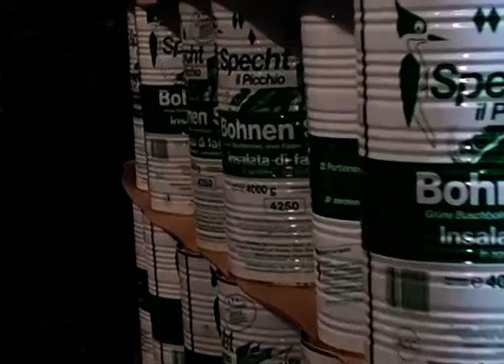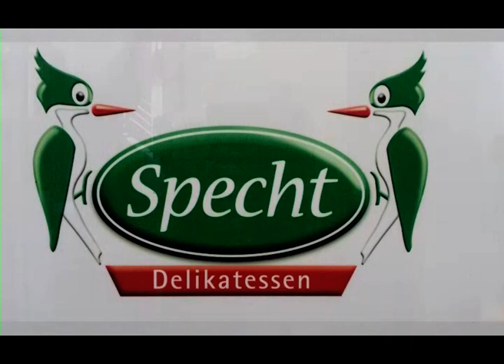How to create stability for canned food with stretch hood wrapping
Lachenmeier stretch hooders handle variable load sizes/types, from fully cubed and irregular to a single box on a pallet. How to wrap with perforated film.